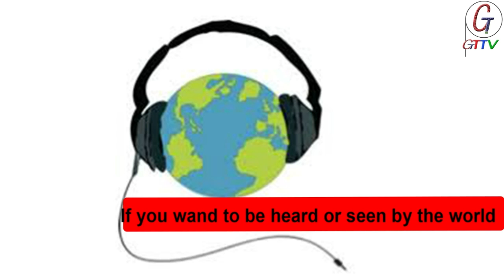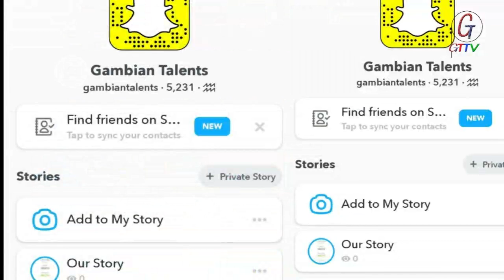APRC PARTY LEADER FABAKARY TOMBONG JATTA TELLS JUSTICE MINISTER TAMBADOU TO QUIT